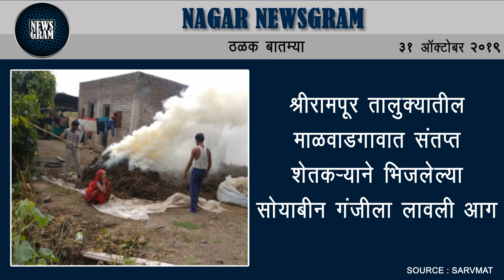Nagar Newsgram | 31 Oct 2019